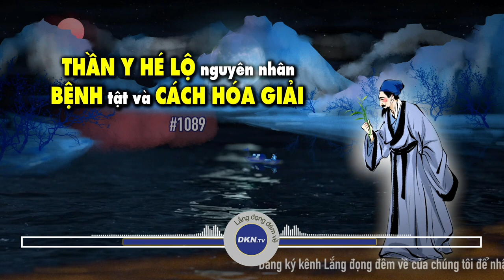#1089: Thần Y hé lộ nguyên nhân của bệnh tật và cách hóa giải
🌌 Lắng đọng đêm về số 1089: Thần Y hé lộ nguyên nhân của bệnh tật và cách hóa giải giảii
Quý vị thân mến, Tôn Tư Mạc sinh ra ở triều đại Tây Ngụy, được mệnh danh là Thần Y của Trung Hoa. 7 tuổi ông bắt đầu đi học và đã có thể học thuộc hàng nghìn từ mỗi ngày. Nhưng từ nhỏ Tôn Tư Mạc đã mắc nhiều bệnh, cộng thêm việc hàng xóm xung quanh đều rất nghèo khó, nhiều người vì không có tiền chữa trị mà qua đời, vì thế, từ khi 18 tuổi ông đã quyết chí theo học nghề Y. Ông cho rằng, tính mạng con người là quan trọng nhất, cứu giúp được một mạng người, phúc đức giàu như biển cả. Giải thích về bệnh tật và cách hóa giải bệnh của ông thật uyên thâm sâu sắc. Ngay sau đây, xin mời quý thính giả chiêm nghiệm cùng chương trình hôm nay của Lắng đọng đêm về.